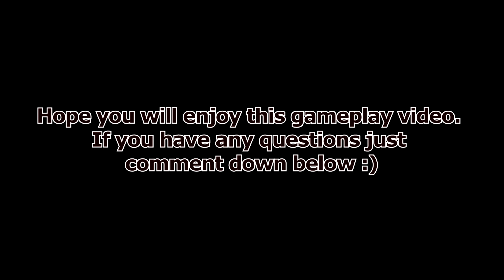Versus Double Aqua, Plant | Current MMR 1500 | Axie Infinity Season 20